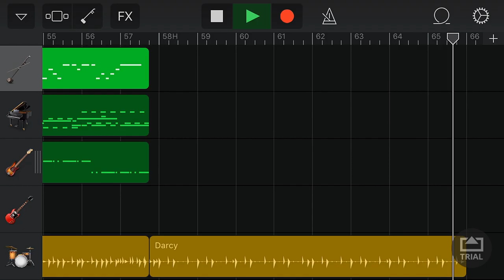【こいてぃー】ポチフレイディオのテーマ【BGM素材】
マインクラフト実況で使っている自作BGMです
リクエストがあったため投稿しました

原曲：東方萃夢想より「東方萃夢想」「砕月」
アレンジ：こいてぃー
使用ソフト：GarageBand

チャンネルアート・アイコン募集中です！